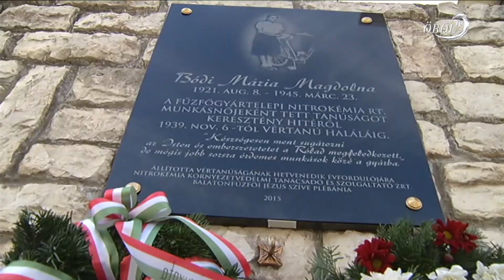Bódi Mária vértanúságára emlékeztek Litéren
A vértanú Bódi Mária Magdolnára emlékeztek ünnepi zarándoklattal, főpapi szent misével és egy emlékantológia bemutatásával Litéren. A mélyen hívő munkáslány hetven esztendővel ezelőtt szenvedett vértanúságot egy szovjet katona fegyverétől. A kerek évforduló alkalmával bekapcsolódott az ünneplésbe Szigliget, ahol Bódi Mária született, Badacsonytördemic, Köveskál, valamint Balatonfűzfő is.